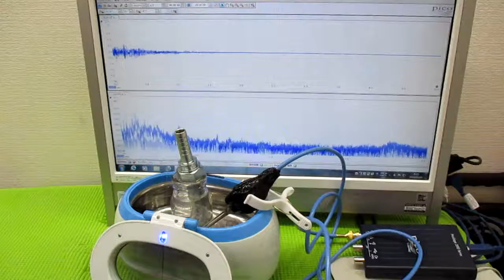超音波洗浄器による、メガヘルツの超音波洗浄技術 ultrasonic-labo